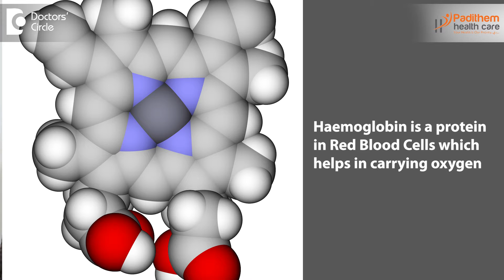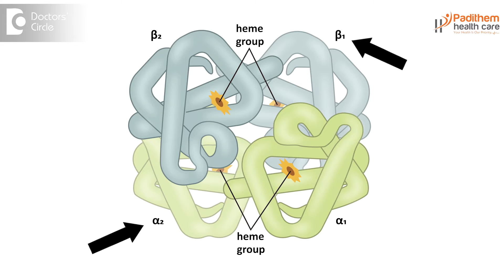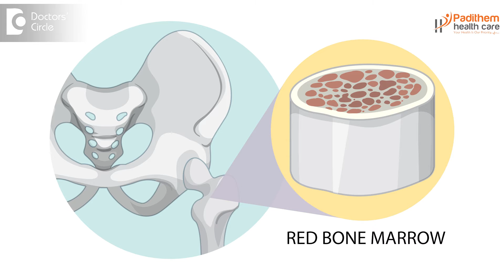THALASSEMIA- Causes,Symptoms & Treatment | Thalassemia carrier-Dr.Leela Mohan PVR |Doctors' Circle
Dr. Leela Mohan P V R | Phone 📞  : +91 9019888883 (Online & in-person appointment can be booked online or by call) | Registration No: 82908 Karnataka Medical Council, 2009
Consultant Internal Medicine | Padithem Health Care HSR Layout, Bangalore, India
Thalassemias are  a group of inherited blood disorders. So characterized by abnormal hemoglobin production. Hemoglobin is nothing but a protein which is uh present in our red blood cells which helps in carrying the blood oxygen for our survival in our day-to-day life and it is most commonly seen in the Mediterranean regions and the Eastern Asian regions and the African regions and if Southeast Asian descent. These all are the common places or the common population where easily they'll be affected with the thalassemias. So the causes are mainly like mutations in the genes which mainly produces the hemoglobin. These mutations results in reduced or absent production of the either the alpha or beta and then certain chains of the globulins these or we'll call it as the hemoglobin. So there are certain chains which shall be present when the production of the hemoglobin occurs. So these chains will not be formed or these links will not be formed. So the main symptoms are like fatigueness and weakness or easy fatigue ability the person cannot perform the regular activities like climbing stairs you know four to five steps if they climb they'll feel very fatiguability and then pale discoloration of the skin and the abdominal swelling also will occur that is also called as ascitis in severe cases and there are bone deformities the bones will become weak and fragile and there are certain symptoms called as facial abnormalities these will happen in mainly in severe cases and the delayed growth also will occur and the development also will be delayed due to thalassemia. Because it is being a genetical disorder which is happening due to the abnormal mutations of the genes. So the treatment mainly which not be usually done by home or any normal individual or a normal practitioner you have to go to the higher Center for taking the treatment definitely Italy where we'll do the blood transfusion the defected blood cells that is which are mutated the blood cells or thalassemic cells which will be replaced by the healthy blood cells. So the regular blood transfusions will be suggested by the Physicians which you need to follow and there are certain treatments called as iron chelation therapy and then folic acid supplementation in the higher end cases we do even the bone marrow transplantation. So these are the treatments which are available right now for treating thalassemias. So thalassemia carrier who is Thalassemia career is also known as thalassemic trait and the person who would have been incorporated or inherited this defective gene which can be even one copy of the mutated gin which is responsible for the thalassemia and carriers usually do not exhibit any symptoms. So exhibit symptoms or they have mild symptoms which will not be exhibited outside because they have already already a normal gene which will help in the production of the normal hemoglobin other than the defective thalassemic gene however if two parents like the mother and father if they're having mild symptoms of thalassemia or if their carriers if they get married there is 25 percent of chances in each pregnancy that a child will inherit a few mutated genes and finally they will land up in developing the thalassemia major what will call it as the percentage of incorporating into the child will be increased by the pregnancy so genetic counseling and testing for the thalassemic trait or thalassemic carrier which they are carrying which always helpful in preventing the disease and the proper educating to the parents who are having thalassemia regarding their child will definitely help in preventing the disease or spreading more.